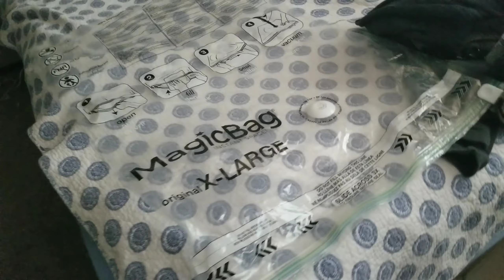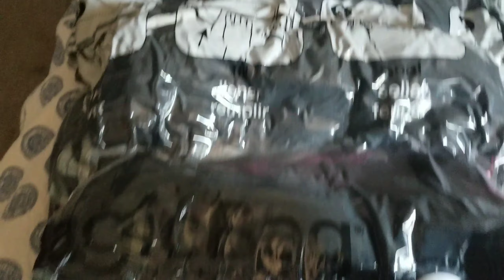juegos divertidos en familia /haciendo cambios#vlogsdiarios